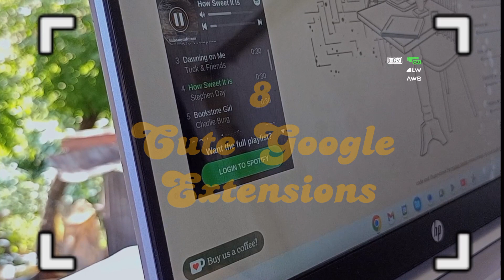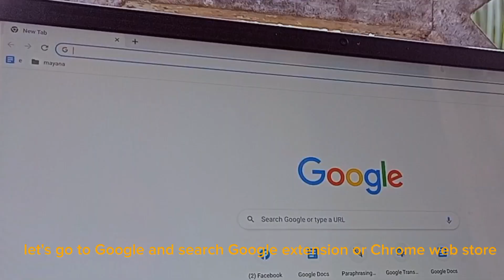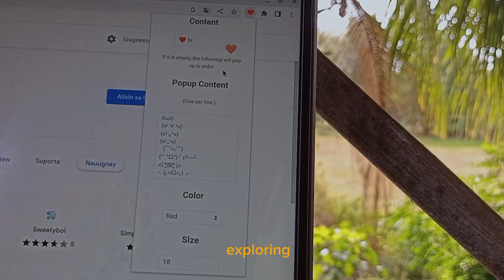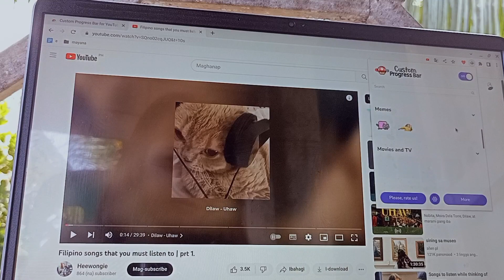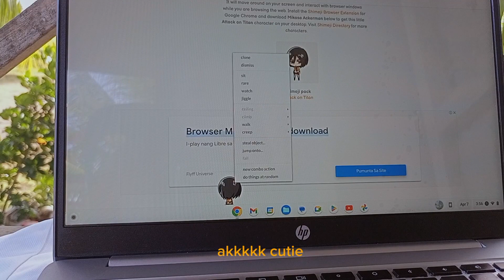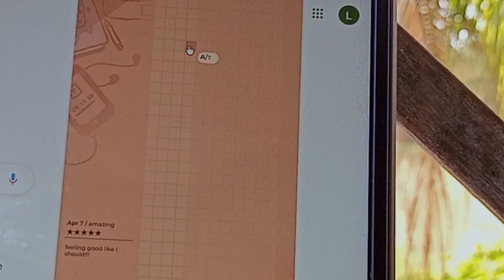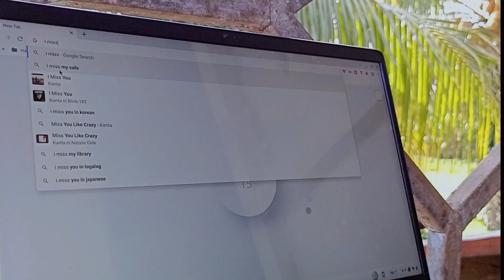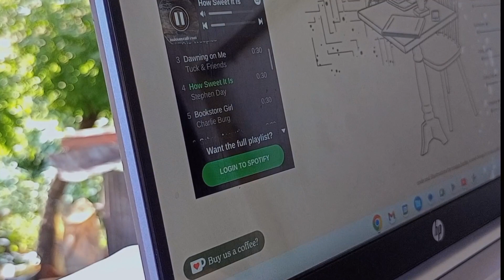Upgrade your Chromebook's aesthetics with these 8 extensions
In this video, we're going to show you some of the coolest and most aesthetic chromebook extensions that you have to try. From a useful to a fun extension, we've got you covered!

Chromebooks are often seen as boring and functional, but that's not always the case. With the right extensions, you can turn your Chromebook into a cutesy little beast that's perfect for any occasion. In this video, we're going to show you some of the coolest and most aesthetic chromebook extensions that you have to try. From a useful to a fun extension, we've got you covered!